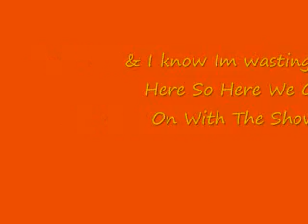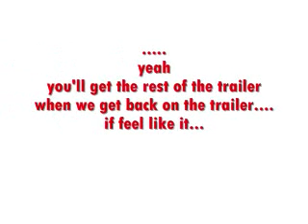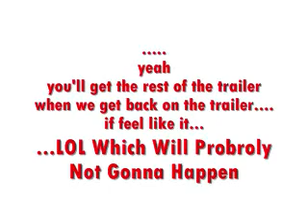Little Secret Vietnamese Man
LOL
yay
i made a Trailer to a movie
xD
lol